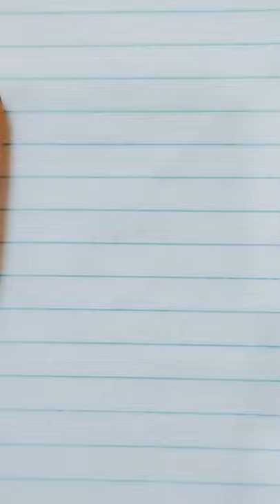LOVE ❤ 🌸😊🥰 shorts short howtodraw drawing paint foryou youtubeshort youtube simplekidsart